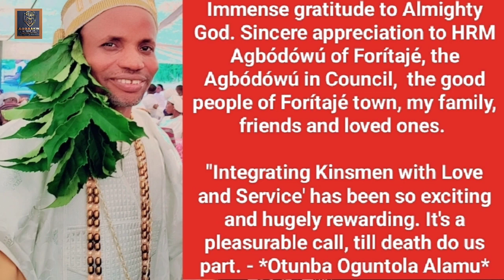Otunba 'Tola Alamu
Coronation Anniversary of HRM Oba Oyeniyi Amoo Agbodowu of Foritaje and Installation of Otunba Professor Oguntola ALAMU